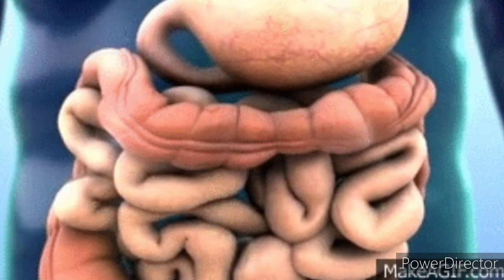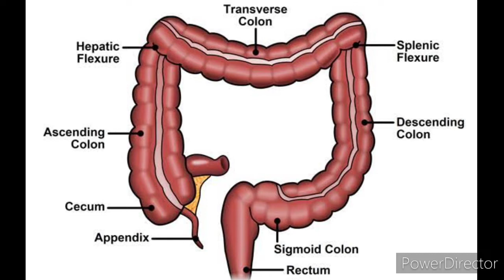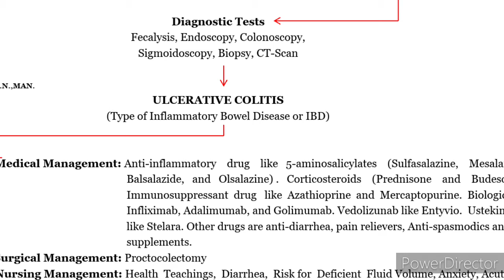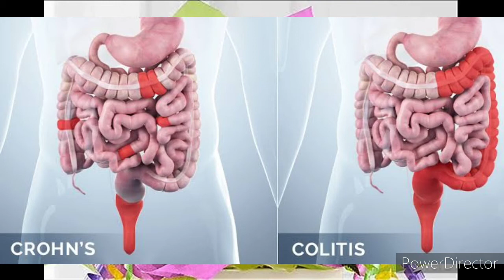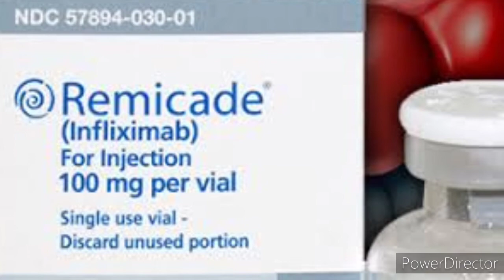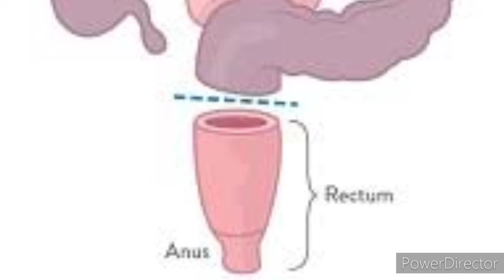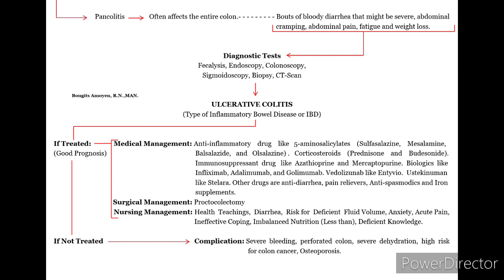Ulcerative Colitis (Tagalog)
Nursing Topic
BSN 3rd Year